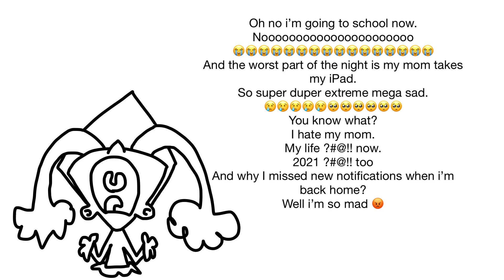sorry for not posting at 12